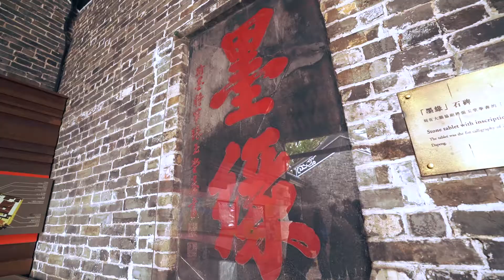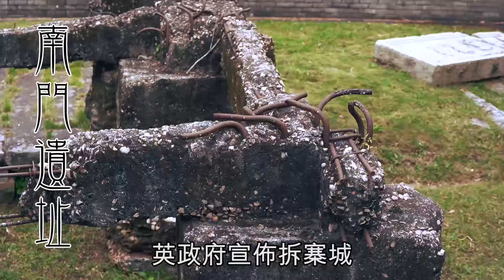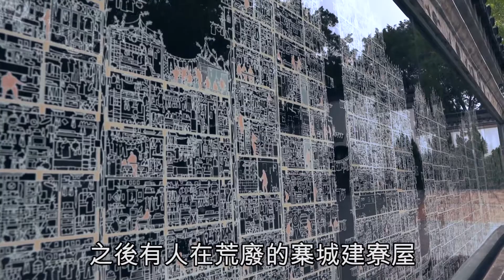20190220【九龍城】清朝不可分割的一部份 九龍寨城的前世今生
昔日的「三不管」罪惡之城，今日只剩下這座百多年歷史的九龍司衙門。衙門的故事，也是九龍寨城的身世，當中的歷史瓜葛，就等香港史學會理事施志明，和長春社文化古蹟資源中心副執行總監黃競聰，為大家拆解。

1842年鴉片戰爭後，英國佔領香港島，清廷為加強海防，在1847年改建對岸的九龍寨城，以石牆圍城，內設九龍司衙門和大鵬協水師副將府，佈置數百兵力，與英軍對峙。寨城設有6座瞭望台、4道城門，並配有32尊大炮。如果仔細看今日衙門門外的兩尊前膛古炮，仍可見炮身刻有「嘉慶七年」的字樣，代表是1802年製造。

雖然清廷在1898年租借新界給英國時，堅持保留九龍寨城管治權，但清廷官員仍在1899年被英國人趕走，寨城附近也慢慢變成民居。20年代起，因為港英政府開發九龍城一帶，加上大陸變亂連年，所以越來越多人遷入寨城。大量寮屋出現，令寨城衞生環境日差，連副將府也被居民改造成防疫藥局，後來更被港府接管。港府也曾多次通令居民搬出寨城，不過被居民和中國外交部反對而作罷，更為中英兩國帶來外交磨擦。

1943年，日軍為擴建啟德機場，拆去寨城城牆，自此寨城的界線也變得模糊。二戰結束後，寨城原來的居民都陸續回巢，加上有大批大陸移民湧入，令密密麻麻的寮屋堆建在寨城內，多場大火仍不能改變這面貌。寨城到60年代已有2萬多人聚居，城寨福利會在1982年為寨城做人口統計，更發現人口已達4萬多人。由於寨城主權屬於中國，港英政府無法管治，使寨城成為黃賭毒皆有的罪惡溫床，也是非法移民與無牌醫生的聚居地，要到警方在70年代末積極干預後，才有所收斂。

港府在1987年宣佈遷拆寨城，寨城這個歷史遺留下來的問題，終於得到解決。寨城在93年遷拆完成後隨即展開考古工作，發掘出東門和南門的部份城牆牆基和舊石板街道。南門門額在二戰時被村民埋藏保留，免於日軍破壞，也在這時候重見天日。南門遺蹟及衙門被訂為法定古蹟，公園亦在1996年底正式開放。

鳴謝：香港史學會 長春社文化古蹟資源中心